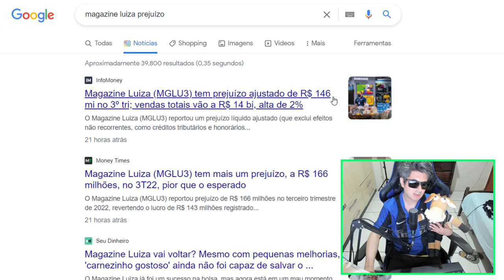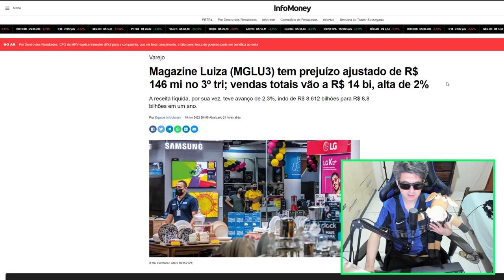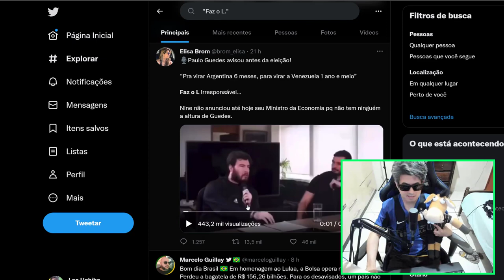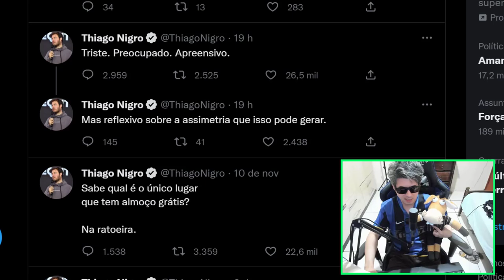LUIZA TRAJANO DA MAGAZINE PREOCUPADA !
Magazine Luiza (MGLU3) tem prejuízo e deixa Luiza trajano sem sono